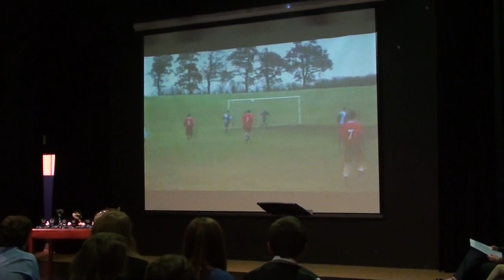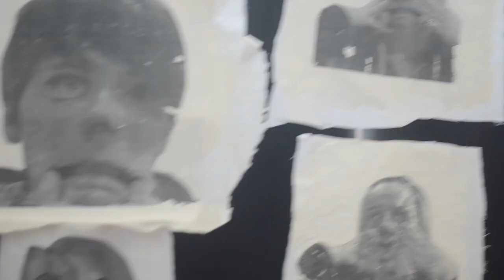Wootton Upload Summer 2013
Wootton Upper School's News Broadcast - Summer 2013